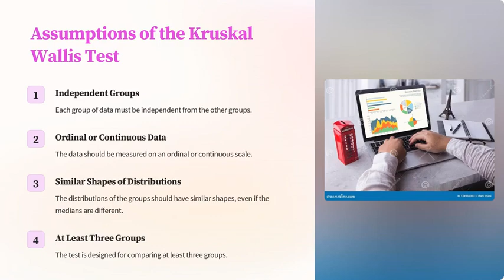Introduction to the Kruskal Wallis Test